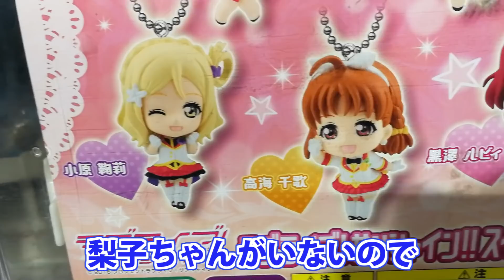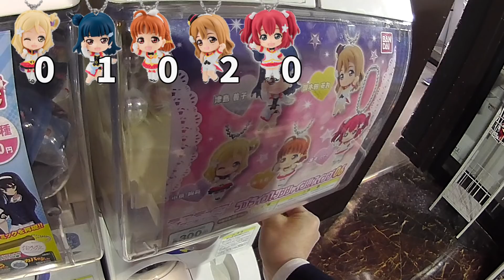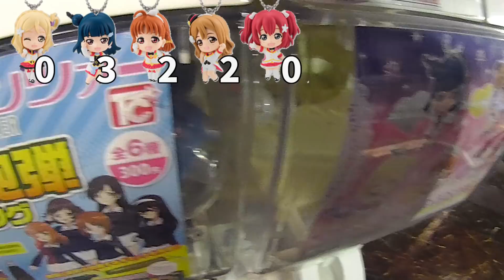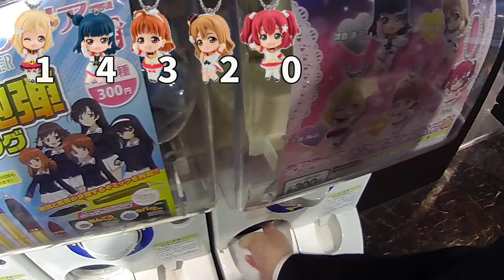全員揃うまでまわす！回すったら回す！ミラチケ スイング06ガチャ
MIRAI TICKETのスイング、後半4人+1が発売になりました！
今回は推しの梨子ちゃんがいないので、全員揃うまでまわします！！

☆Amazonで5人セットを買う

『ラブライブ!サンシャイン!! スイング06』
【アイテム】マスコットフィギュア
【シリーズ】MIRAI TICKET
【メーカー】バンダイ
【定価】300円
【種類数】5
【発売日】2017年11月上旬
【どこで買える？(店舗)】アニメ・ホビーショップ、ゲームセンターなど